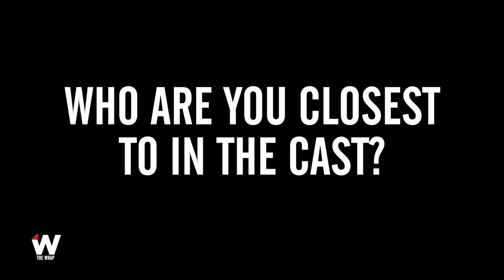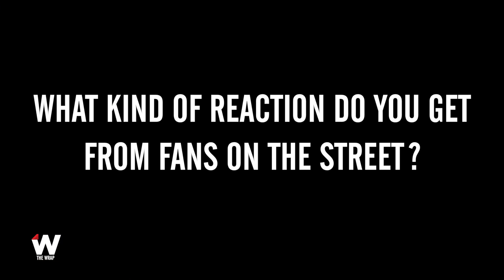Emmy Quickie: ‘Another Period’ Stars on How a Short Film Became a Comedy Central Hit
Riki Lindhome and Natasha Leggero, the duo behind Comedy Central’s “Another Period,” lucked out when it came to assembling the team for their period comedy.

“We made a short originally to sell the show, and most of the cast from the short is still on the show,” Lindhome told TheWrap. “And that was like five years ago,” Leggero added.

And the cast of the series (which Lindhome and Leggero describe as “if the Kardashians moved into Downton Abbey”) is an impressive list of names that includes Michael Ian Black, Paget Brewster and Christina Hendricks, as well as Leggero and Lindhome, themselves.